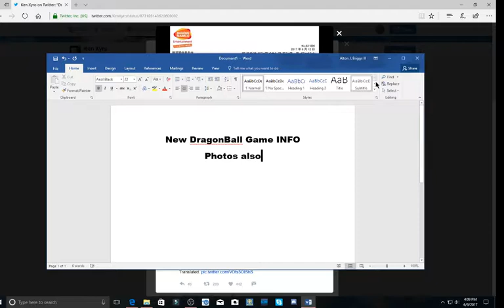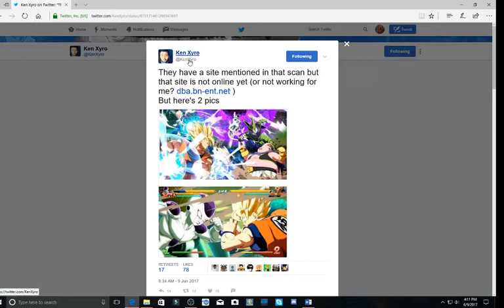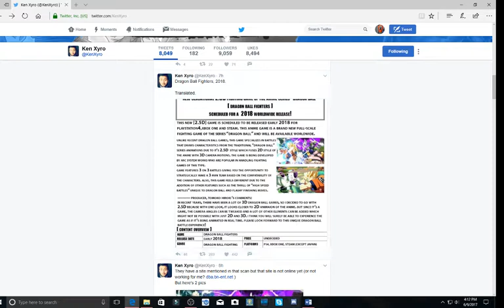NEW DB GAME COMING OUT!!!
Al info came from Ken Xyro, I give him all credit for it.

Also Check Rhymestyle's and Geekdom101 videos out liked below

Ken's Twitter:@KenXyro